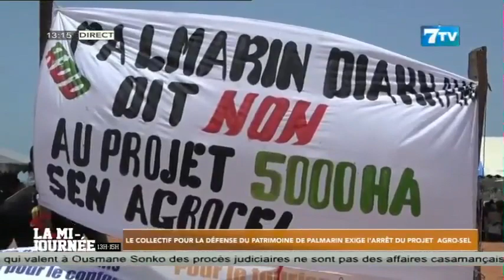Le collectif pour la défense du patrimoine de palmarin exige l’arrêt du projet Agro Sel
Extrait de la Mi-Journée du Mardi 09 Mai 2023

7TV est une chaîne généraliste qui exploite l'infotainement avec un accent particulier sur l'information.